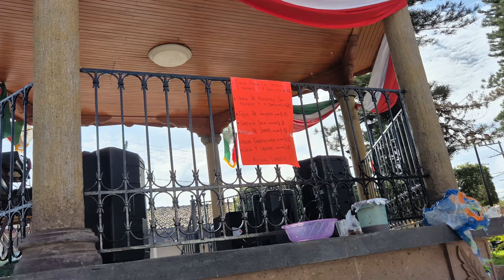Domingo en la plaza saliendo de misa de 9 am